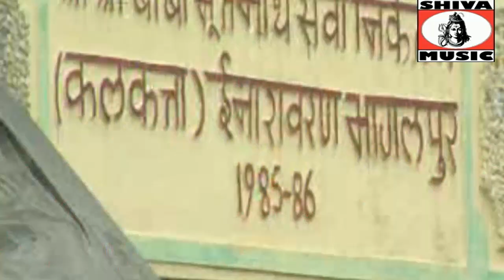Ganesh Ke Papa 🙏😍💖| Bol Bam Song 2022 | Bhojpuri Hit Bhakti Song 2022 | Karan | Shiva Music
Under Exclusive Digital Rights Agreement with NK Music

Album: Bol Bam Sawan Mei
Song: Ganesh Ke Papa
Music Label: Shiva Music
Producer: Shashi Anand
Director: Aditya Hansraj
Assistant Director: Rahul Mehra
Camera: Ranjeet
Editing: Subash
Singer: Karan Raj
Genre: Bhojpuri Song
Actors: Aditya Hansraj, Rahul Mehra, Sashi Sonu, K.D. Nirmal, Pritam, Laboni, Ritu, Gita, Akansha
Make Up: Niraj Da
Choreography: Pritam Adhikari
Lyrics: Lance, Jiya, R.G.. N.K.
Singer: Robin, Rakesh, Krishna Lal, Guddu Raj Jaan, Nirmal Kumar, Deepak

We upload regularly exclusive Bhojpuri Songs | Nagpuri Songs | Santhali Songs | Ho Munda Songs | Bangla Songs | Hindi Songs | 2022